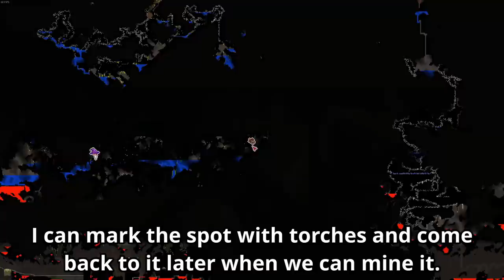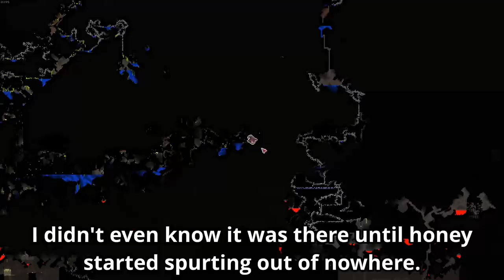Hardmode, But the Entire World is Shadow Painted...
This is the third part of a Terraria playthrough in which the entire world has been painted with shadow paint. Every block and wall that was originally in the world, when it was generated by Terraria, is pitch black. I also threw in a ton of natural spider walls all over the place. If you want to try it yourself, there's a link to a Terraria world download below.

Get EARLY video access, emotes, a discord role and more.

TEdit is the third party software used to edit Terraria worlds.

World Downloads: (The world is called "The_Dark_World Initial").

It's in Classic Mode, if you want to change the difficulty you can open it in TEdit and change it with the drop down menu on the right hand side.

(5/11 Zelda)
(5/11 Luigi [or is it still Mario?])
(1/11 Mario)

I'm going for a spooky/dark theme for this series.

The mech bosses are split between the three phases of the Puppet Ganon
fight in Wind Waker. Destroyer=Snake (obviously), Prime=Spider (cause of the arms), Twins=Puppet(because of the red "string" connecting them).

Ignore this part:
Terraria
Terraria Journey's End
Wand of Sparking
The Twins
Skeletron Prime
The Destroyer